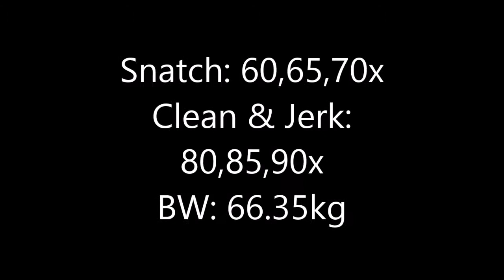Scottish East Districts Weightlifting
Snatch: 60,65,70x
Clean & Jerk: 80,85,90x
BW: 66.35